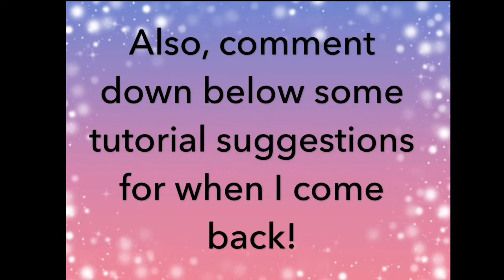Why I won't be uploading vids for 2 weeks!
Hi guys! All I have to say is watch the video! It's really important! If you watched it all, thank you!